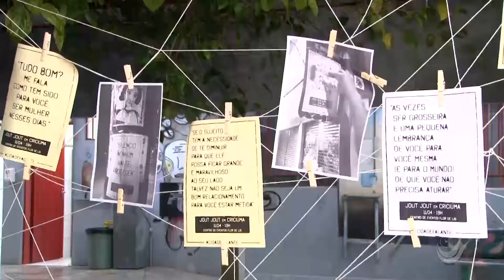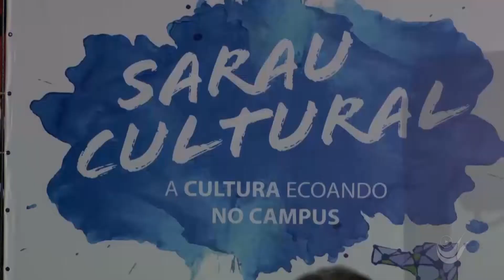Sarau Cultural | Unesc TV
Um dia de arte e cultura para celebrar o cinquentenário da Unesc. O Sarau cultural foi promovido pelo DCE da Unesc.